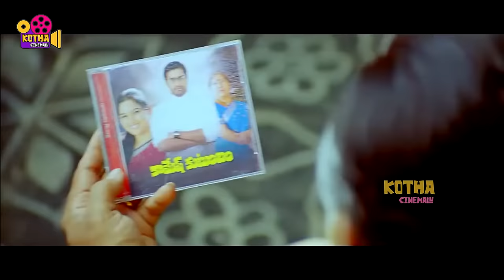Jaya Prakash Reddy Telugu Movie Interesting Comedy Scene || Kotha Cinemalu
Watch Jaya Prakash Reddy Telugu Movie Interesting Comedy Scene || Kotha Cinemalu